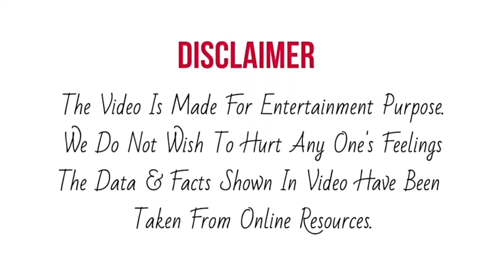Super Star Singer 2 में आने वाले है इन बड़े Shows के Winner रह चुके एक से बढ़कर एक Contestant